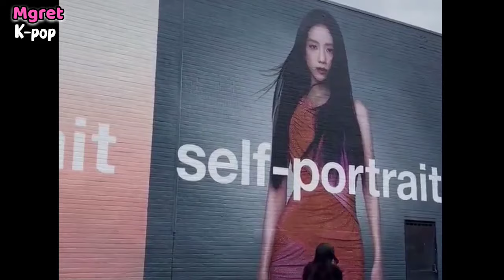تيمين ترك وكالة SM من أجل ليسا 😭 سولو جيسو التاني قريب جداً 🔥